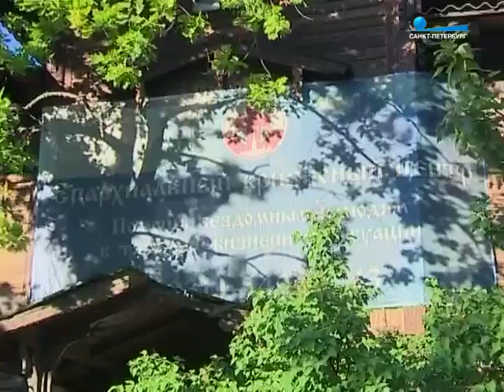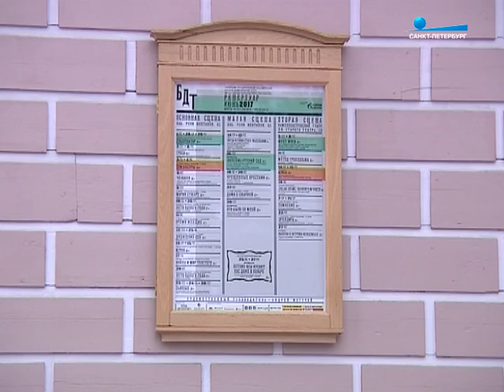Деревянный Петербург. Город рискует навсегда потерять уникальное наследие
Репортаж Артура Ходырева
«Пульс города», 30 июня 2017 г.